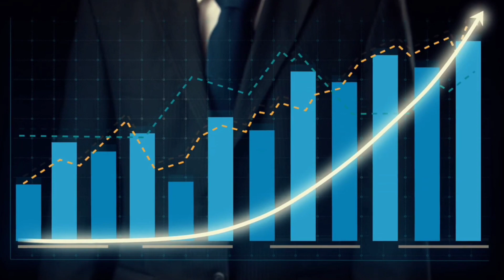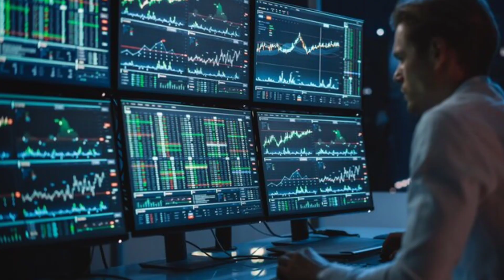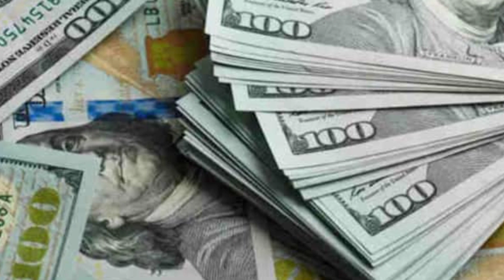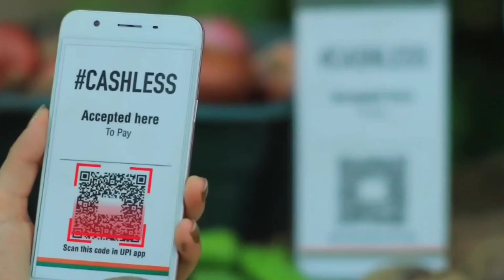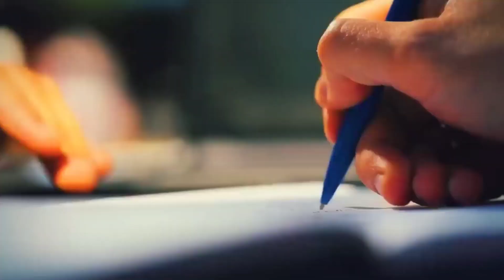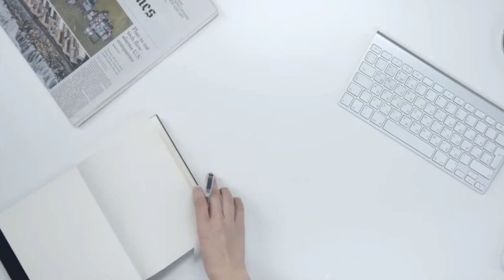क्या भारत कर्ज़ में डूब रहा है ? 174 % कर्ज increase 😱😮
क्या भारत कर्ज़ में डूब रहा है | जानिए कितना बढ़ चुका है भारत का विदेशी कर्ज़

 1 ) This video has no negative impact on the original works ( It would be positive for them )
2 ) This video is also for teaching  belong to respectful owner .